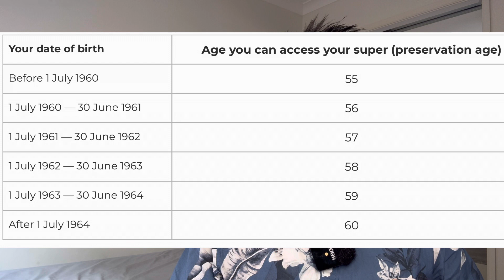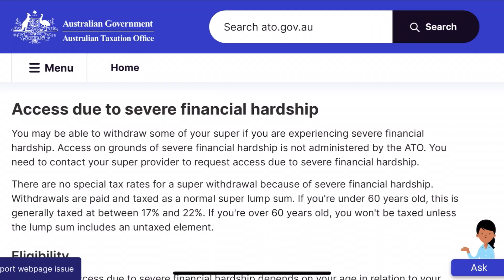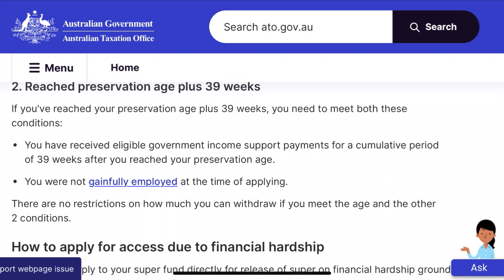Phần 5: Rút Quỹ Hưu trí (Super) ra sớm hơn tuổi về hưu